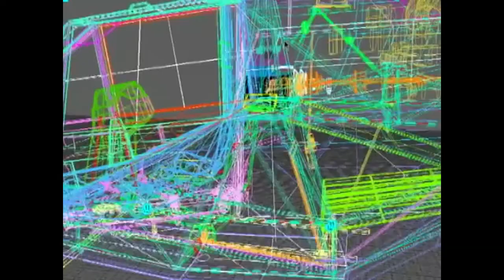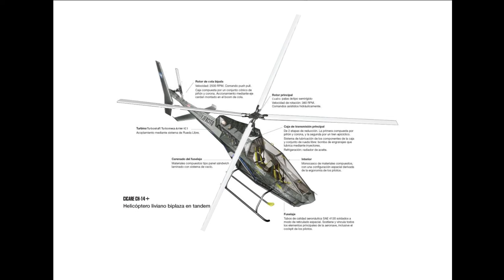CICARE CH-14 +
Análisis del diseño del helicóptero de atáque ligero CICARE CH-14 +